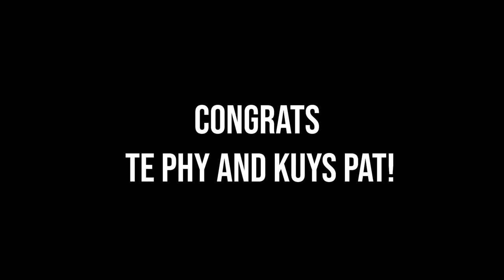VIDEOGRAPHER ATTENDS A WEDDING | MARSDAILY EP40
CONGRATS TE PHY AND KUYS PAT!

Winner will recieve a BOYA BY3031 (Worth 4500 Pesos)
1st runner - Will receive SAMMY AME's MERCH! Give his channel some love! @youtube.com/SammeAme
2nd runner - LUT PACK FROM NEWT LOBETE! Check him out too! @youtube.com/newtlobete
3rd runner - My Exclusive VLOG Lut Made by Newt